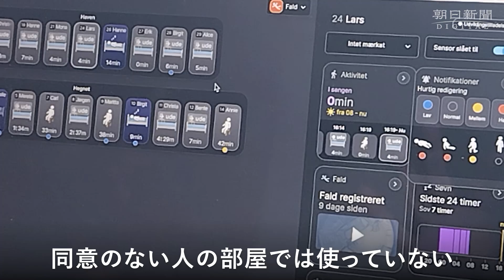デンマークの「ウェルフェアテクノロジー」 AI搭載の介護用センサーシステム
ロボットやICT（情報通信技術）など先端技術を「ウェルフェアテクノロジー」として介護や福祉に積極的に導入しているデンマーク。高齢者施設の入居者が部屋で何をしているのか、転倒など急を要する事態が起きていないかをリアルタイムで把握できるセンサーをベンチャー企業が開発し、徐々に広がっているという。

AIセンサーやICT…「ウェルフェアテクノロジー」先進国の現在地